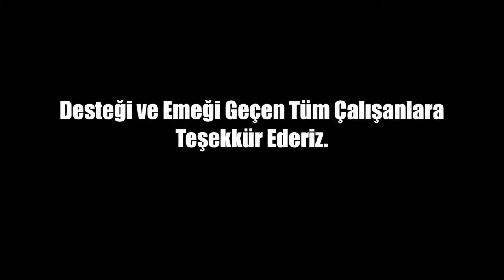Yangın ve Tahliye Tatbika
Yangın anında bina ve tesis tahliyesi nasıl yapılır?